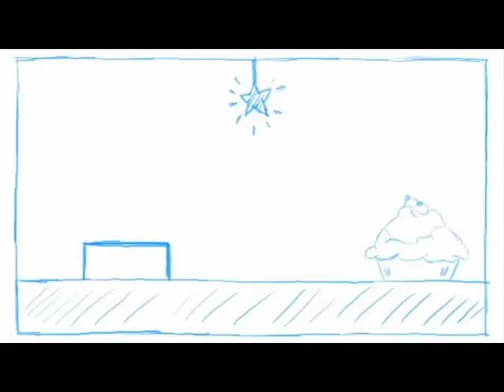cupcake and a star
animation hw3